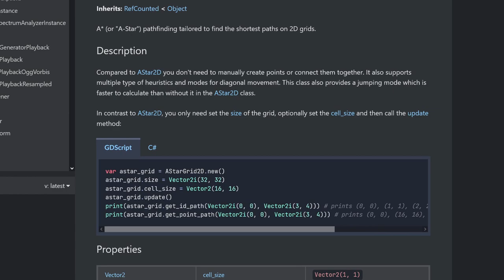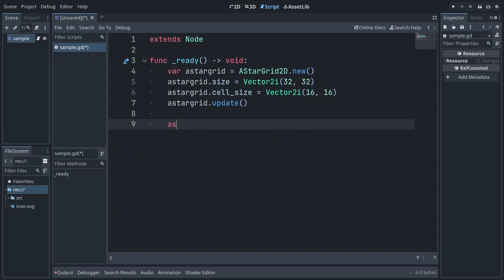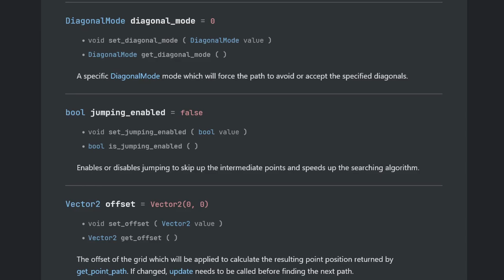Using the AStarGrid2D class in Godot 4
New to Godot 4, the AStarGrid2D class makes solving grid-based layouts a lot easier than the existing AStar2D class while also adding some performance improvements and control for how that pass is found.

Basic usage: 00:00
Customizing the heuristic: 01:26
Using diagonals: 02:24
Jumping: 02:58